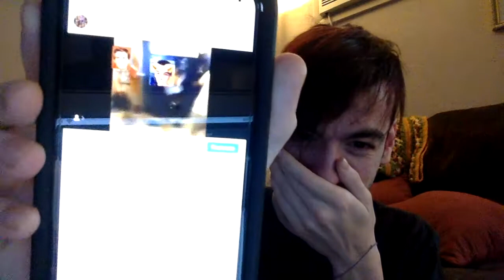Random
Of Videos Like Reaction Videos
Talking About Nicholas Hamilton & Michael Provost etc

My Spotify: Christopher Michael Ulkoski

I'm So Happy You Guys Love My Channel

There Is A Lot More Videos Coming Soon

There Will Be A Special Video Coming In 2019 or 2020